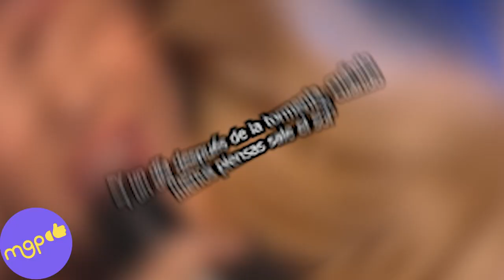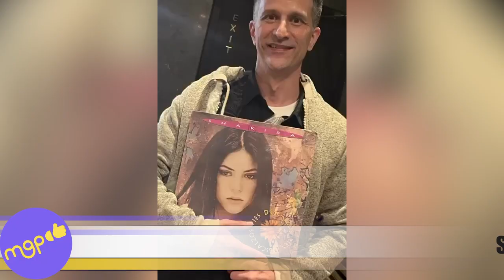Shakira y el galán que la esperó 10 años para verla de nuevo